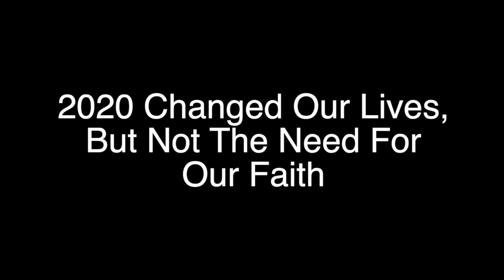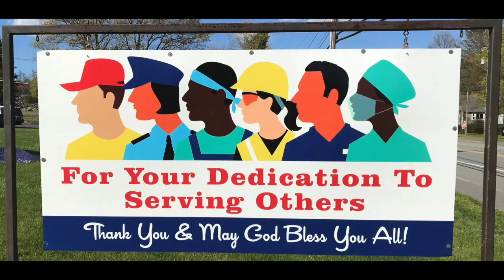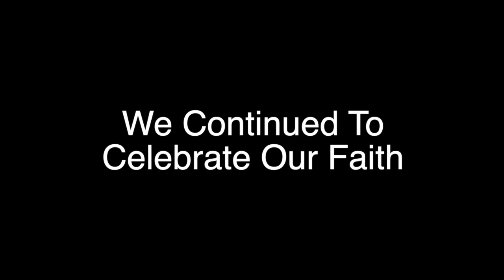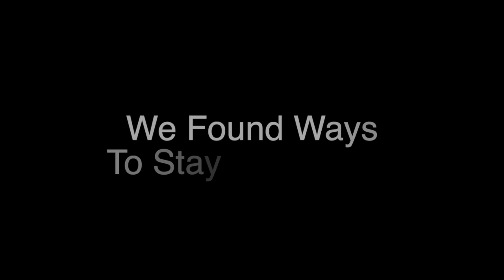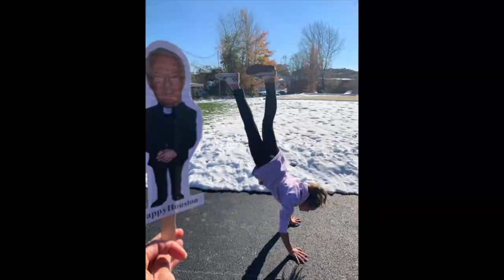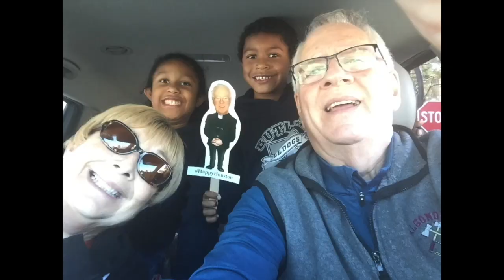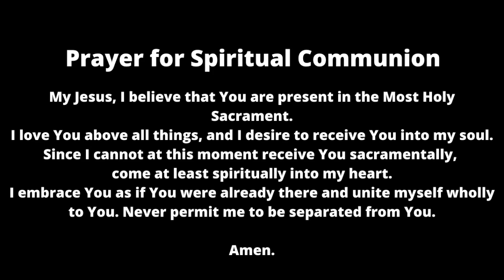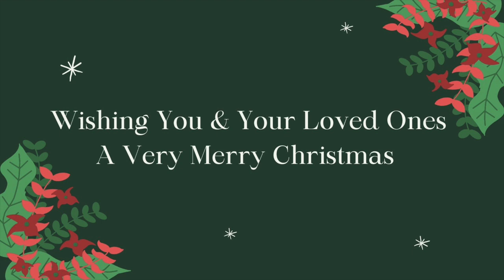St. Rose of Lima Parish | Christmas Eve Mass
Celebrate the birth of Jesus with Fr. Gallagher and the St. Rose of Lima community.